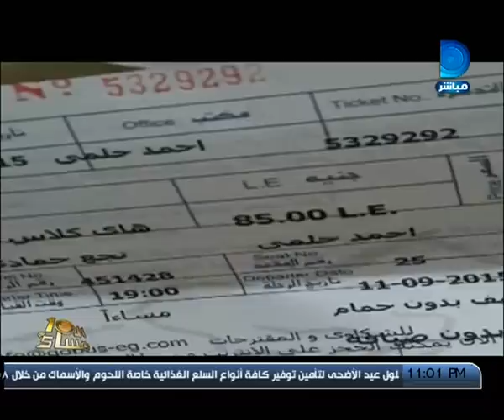مأساة المصريين فى العيد ..ارتفاع اسعار تذاكر السكك الحديدية وسيلة انتقال الغلابة